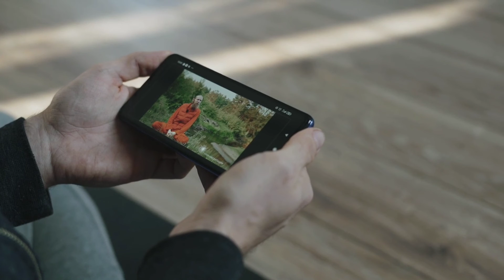Micky Mouse का जन्म - 7 नौकरियों से reject किए जाने के बाद Walt Disney ?? Natural Udaan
Walt Disney life story in hindi
powerful 2022 motivational video, Best motivational video, My first vlog, my first vlog
This video is for those people who want to be successful in their life.
This video is for those people who want to watch most powerful inspirational video.
Motivational video
This video is for those people who want to be successful in their life. This video inspires people a lot. The video is very inspirational.

Top Videos